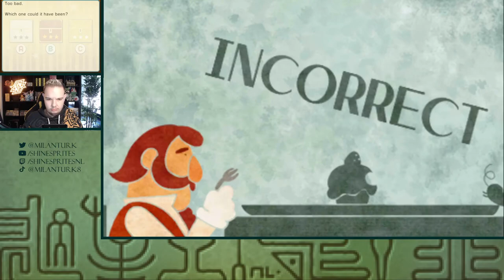NU MOET IK ZELF PRATEN! - [#18] PROFESSOR LAYTON AND THE MIRACLE MASK